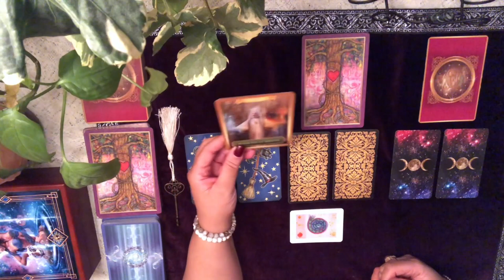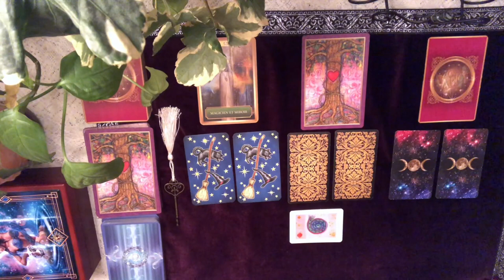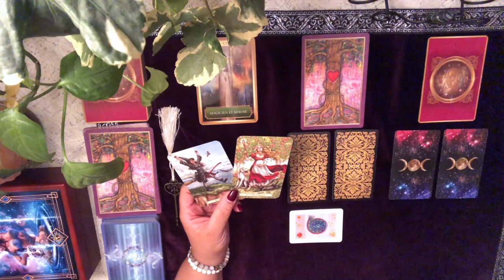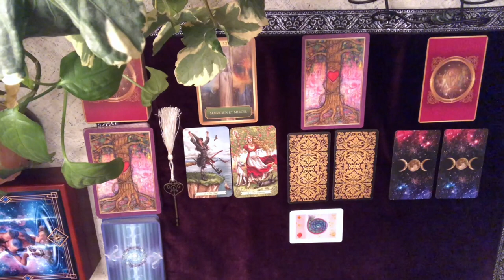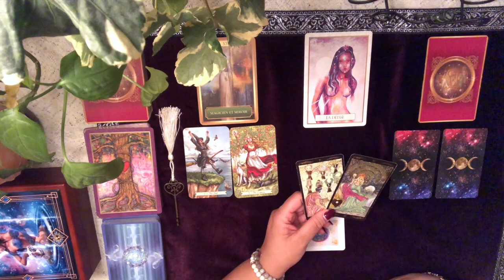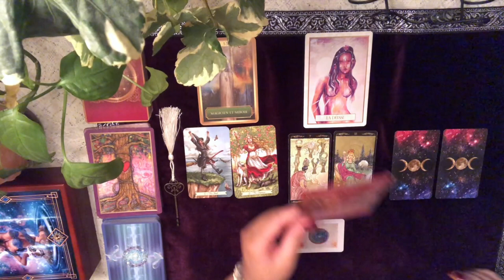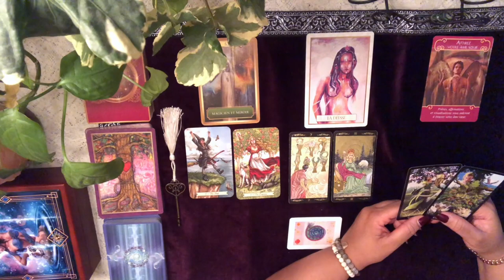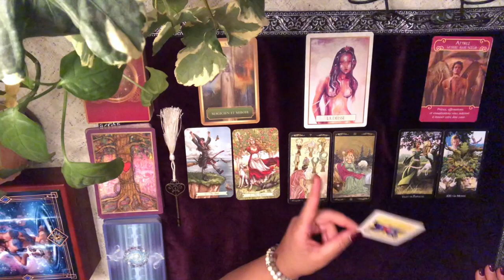LION - Énergies du mois de mars 2020 - Reprenez votre pouvoir personnel